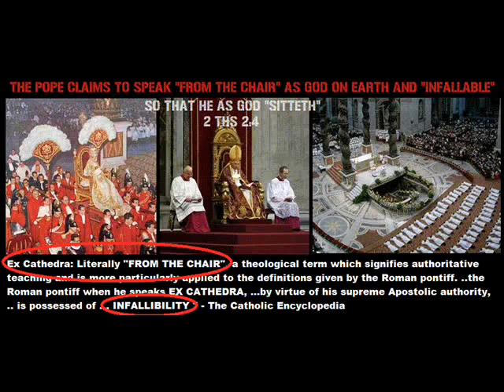NWO.CATHOLICZIONISM. VATICAN ANTICHRIST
THE TRUE NEW WORLD ORDER , CONSPIRACY REVEALED
Start research here, see, where it takes you...
Read:
"The Secret History of the Jesuits"
by Edmond Paris
"Vatican assassins, wounded in the house of my friends"
by Eric Jon Phelps
and many other, hard to get or forbidden books on that subject.